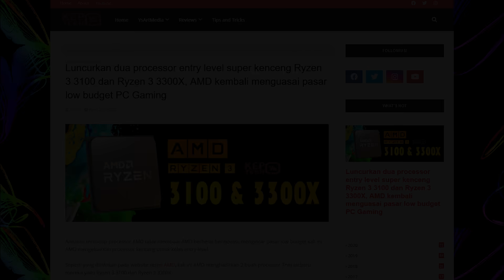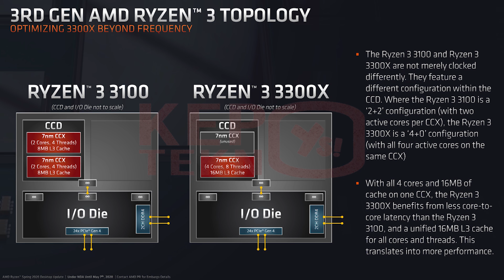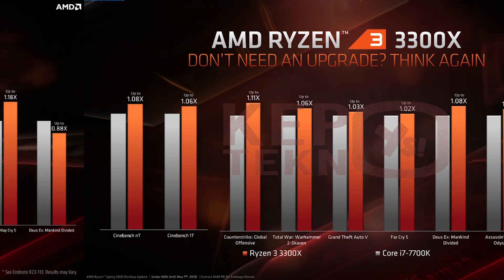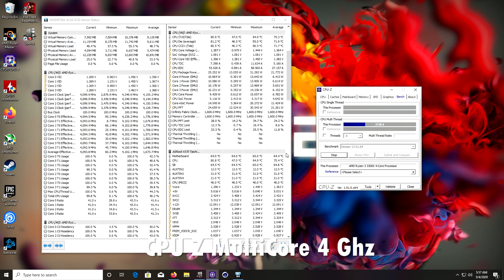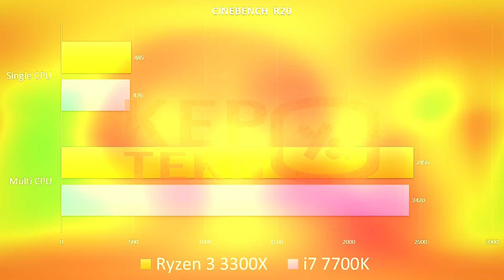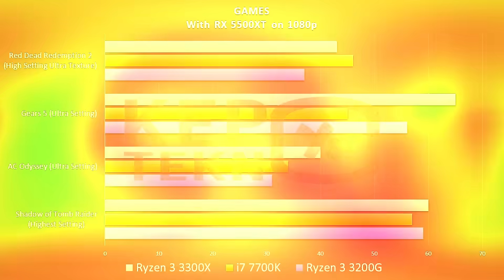Processor paling Gila diharga 2 Juta, Rakit PC pake Ryzen 3300X dan RX 5500XT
Yuk pakai Pengen kaos keren seperti di video
Mau beli Tshirt keren dari Kepotekno?

Try the best VPN ever for free :
shorturl.at/fjABG

shorturl.at/sKQS4

Subs this!!

Blender Eevee test files :
Mr. Elephant